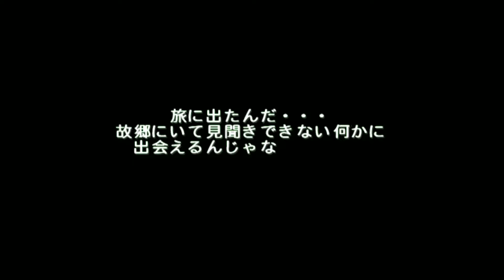Ys IV: Mask Of The Sun - A New Theory (Sony Playstation 2)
A reincarnation of the fourth edition of Falcom's long-running RPG series. This part four in the RPG series was originally released as two different versions - the Super Famicom Ys IV: Mask of the Sun and the PC Engine Ys IV: The Dawn of Ys,while the PS2 version reimagines the series for a more definitive version of the classic.